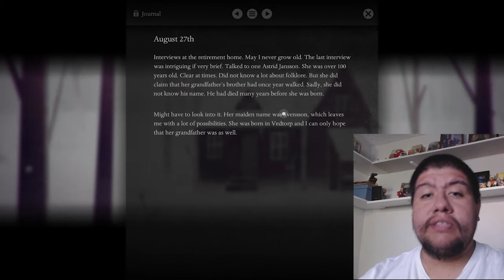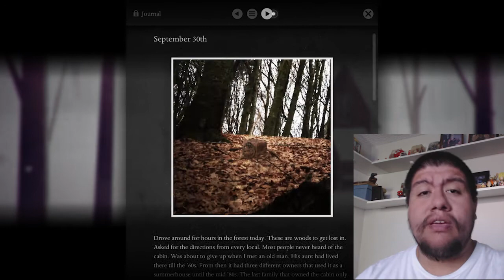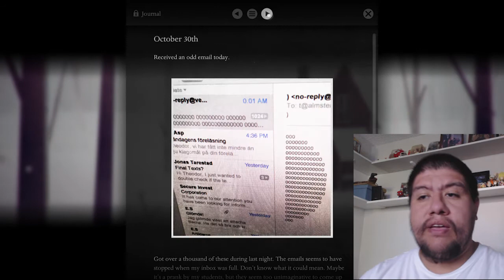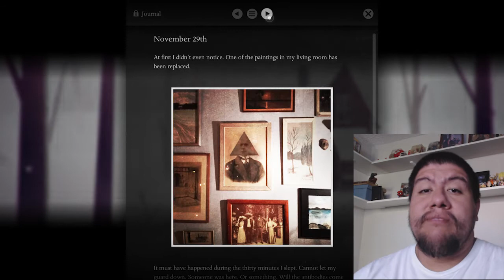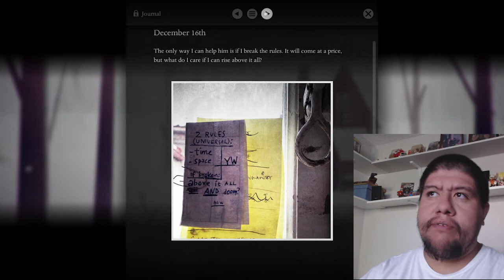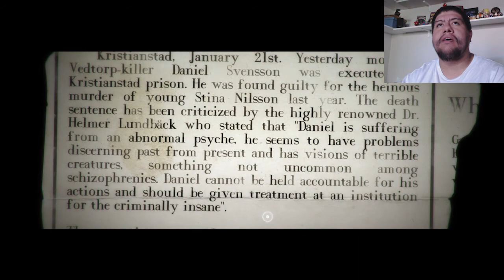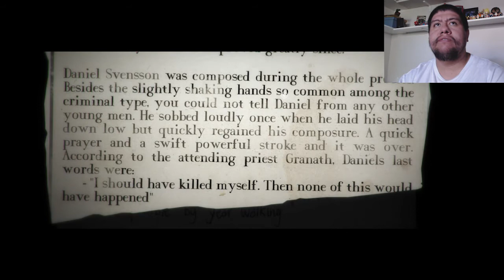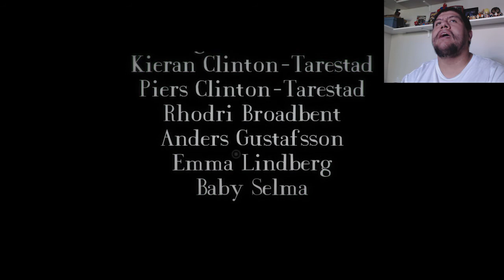Ultima Plays Year Walk - Ep. 5 (True Ending, Journal Explained)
A different experience, I sort of summarize the long explanation the game gives and then I unlock the true ending.

*NOTE* This video has gotten some extra attention in the last couple of days. I assume a lot of you watched Markiplier's let's play (as did I) and were curious about the ending. I hope this summation helps you guys gain a better understanding of the game and its ending!